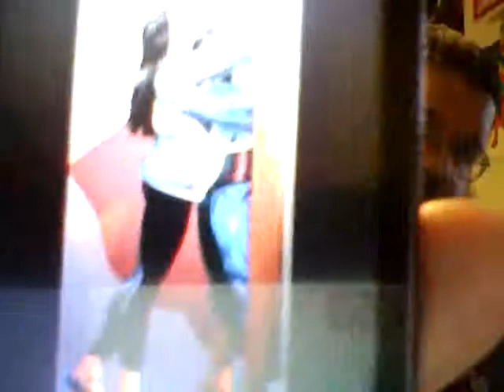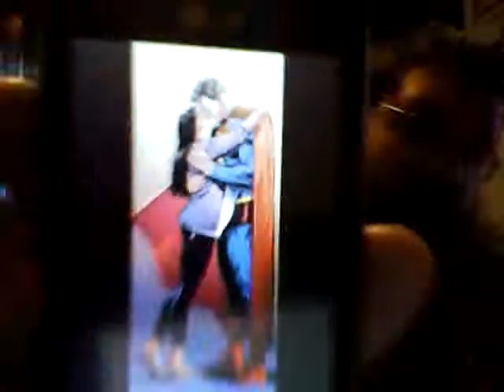Mr. J's Geek Corner | Episode 70 - Convergence vs. Secret Wars: Which One is the Rip-off?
In this edition of Mr. J's Geek Corner, I compare and contrast the upcoming events from DC and Marvel and try to figure out which one is the rip-off.